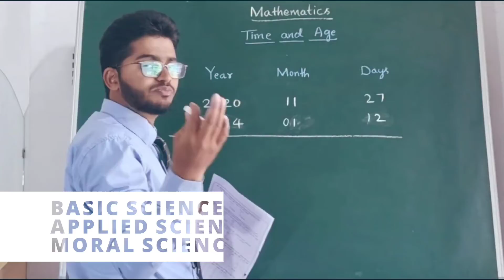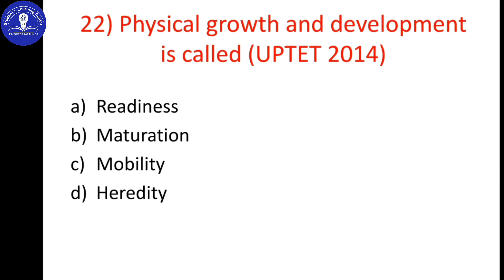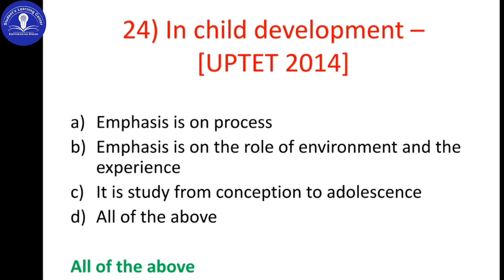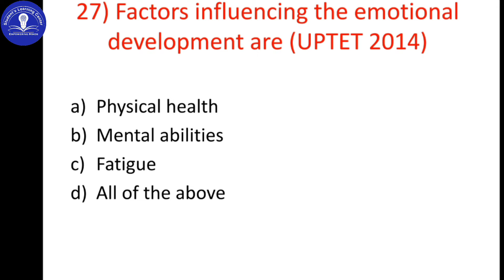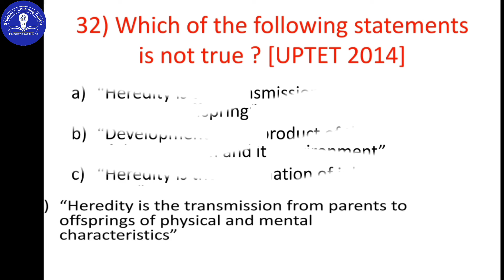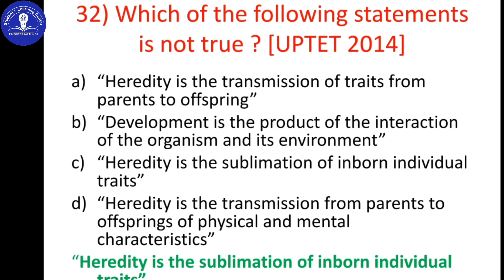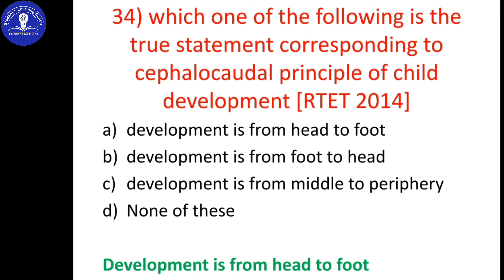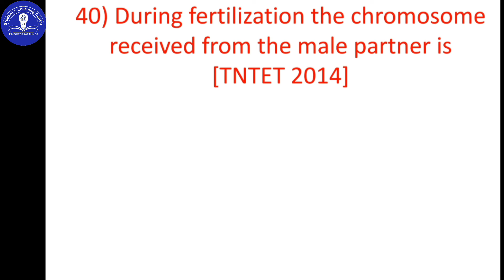CTET/KARTET/GPSTR | Child development & pedagogy Previous year question paper questions | Psychology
MENTAL ABILITY / MATHS FOR ALL COMPITATIVE EXAMS 👇🏻

SCIENCE FOR ALL COMPITATIVE EXAMS